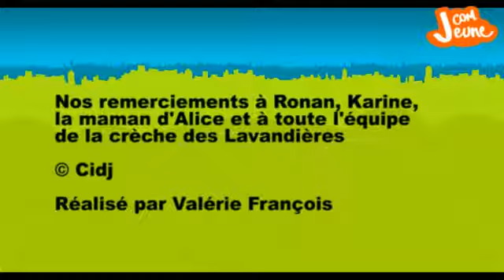Une journée avec Ronan